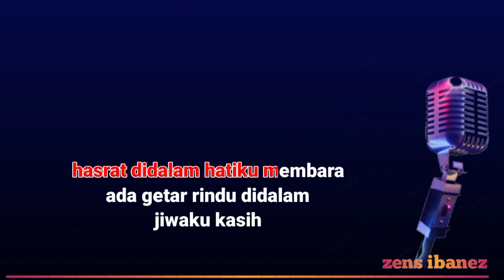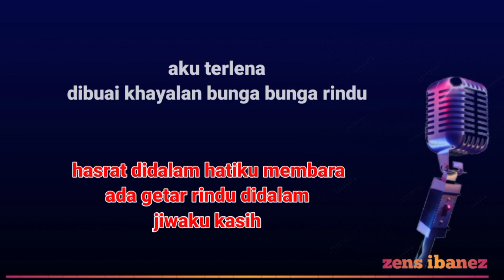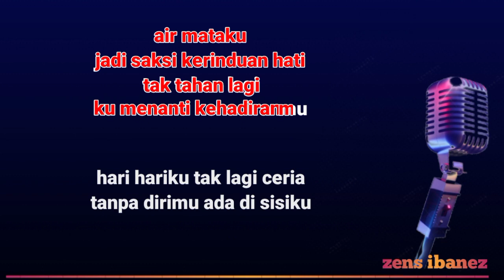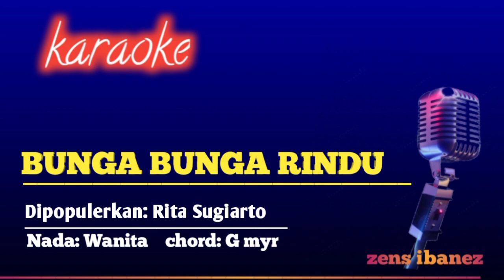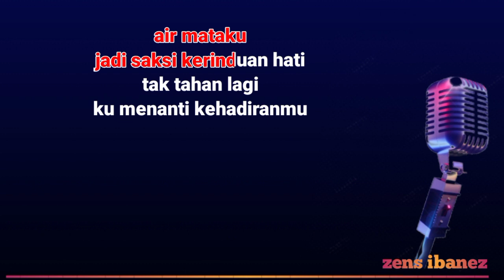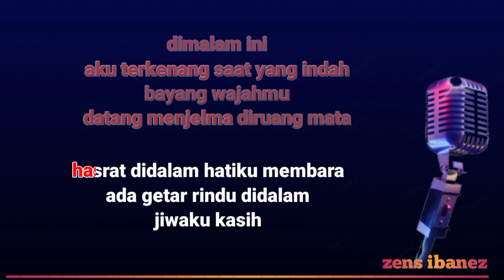BUNGA BUNGA RINDU - Rita Sugiarto | Karaoke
judul: bunga bunga rindu
Dipopulerkan: Rita Sugiarto

lirik

dimalam ini
aku terkenang saat yang indah
bayang wajahmu
datang menjelma diruang mata

hasrat didalam hatiku membara
ada getar rindu didalam jiwaku kasih

aku terkena
dibuai khayalan bunga bunga rindu

Reff

satu cintaku
hanyalah untukmu kekasih
hanya namamu
terukir dalam relung hatiku

air mataku
jadi saksi kerinduan hati
tak tahan lagi
ku menanti kehadiranku

hari hariku Tak lagi ceria
tanpa dirimu ada disisiku